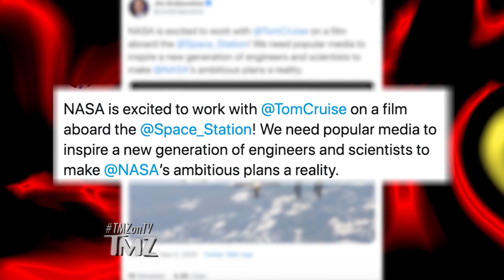Tom Cruise To Film Movie on Space Station, NASA Confirms | TMZ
Tom Cruise is set to boldly go where no actor's gone before -- like, for real -- by making a movie in space, and NASA's fully on board for the project.